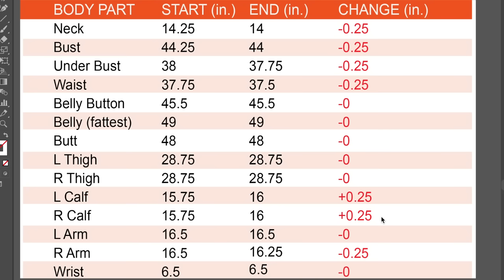I tried the 7 day JUMP ROPE CHALLENGE (1000 jumps per day) *Realistic* Before and After Results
Hi friends!!! I tried the jump rope challenge! This has been highly requested so I finally gave it a shot. I challenged myself to jump 1000 times a day every day for a week. I am not the most coordinated person so it definitely took me longer to complete per day and my calf muscles were screaming by the end of it. This was an interesting fitness challenge, for sure.

The virtual Officially Unofficial 5k will take place October 18th-24th in support of World Central Kitchen. Use the hashtag OfficiallyUnoffical5K on instagram to share your progress! T-shirts available NOW:) 100% of the profits go to World Central Kitchen!!!

LINKS:
Weighted jump rope
New scale
Ankle brace
Solid color bicycle shorts
Animal print bicycle shorts
Yellow converse
Foam Roller
Big heffer water bottle
Silicon re-usable straws
Eye Liner I Wear

OVERALL JOURNEY STATS:
Start Date: April 15, 2020
Height: 5'6"
Starting Weight: 252.4 lbs (114.5 kg) (18 stone)
Current Weight: 215.6 lbs (97.8 kg) (15.4 stone)
Total lost: 36.8 lbs (16.7 kg) ( 2.6 stone)
Goal Weight: 150 lbs. (68 kg) (10.7 stone)